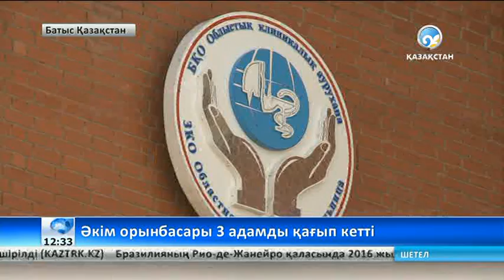Аудан әкімінің орынбасары үш адамды қағып кетті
Абзал Бралиев - Теректі ауданы әкімінің орынбасары.